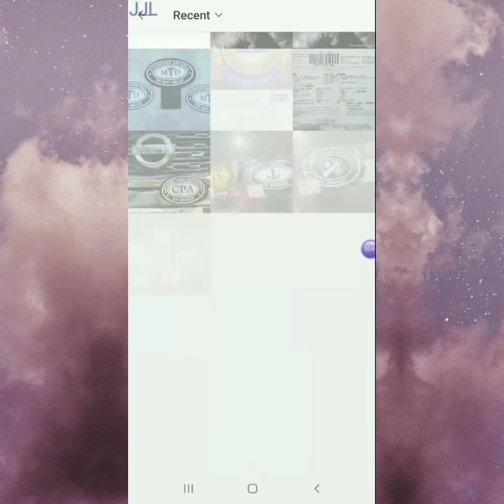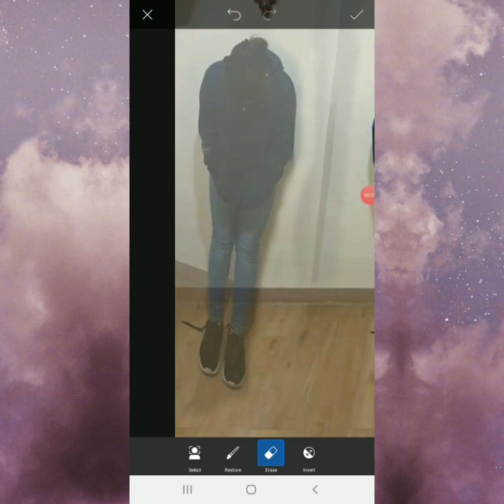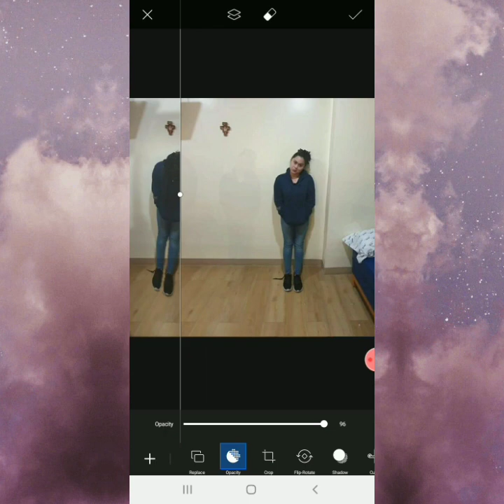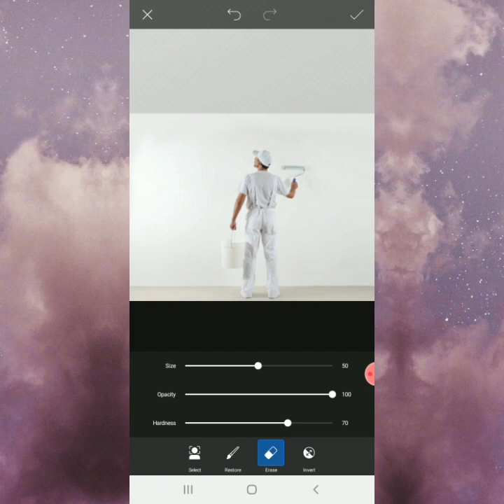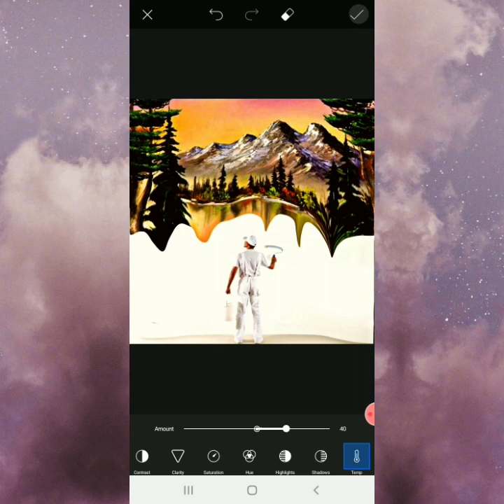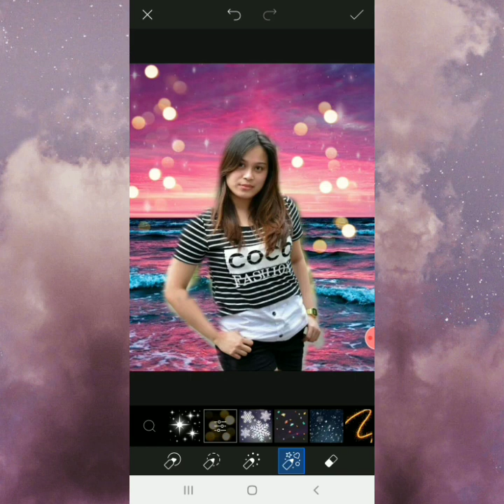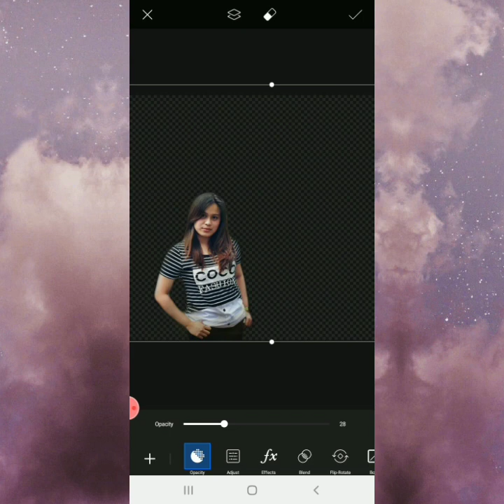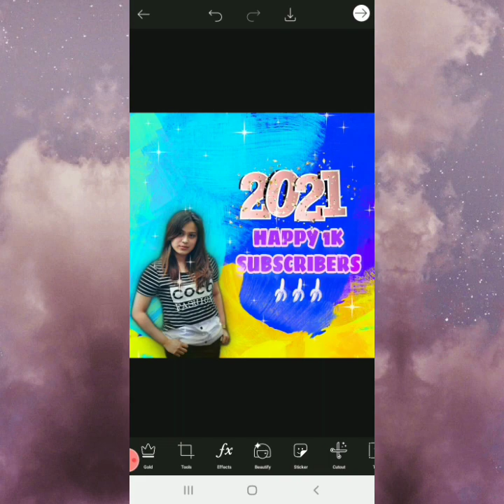Picsart Photo Editing/Background Change Photo Editing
Its founders developed the first Picsart application as a stand-alone tool to help people alter a photo image on their phone, and additional capabilities were added over time. The first PicsArt app launched in November 2011 on Android devices.